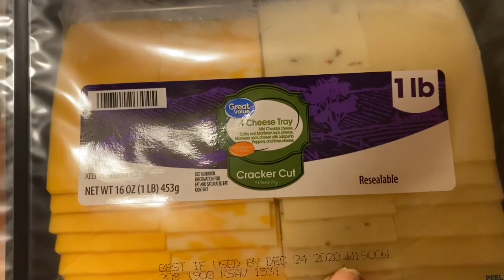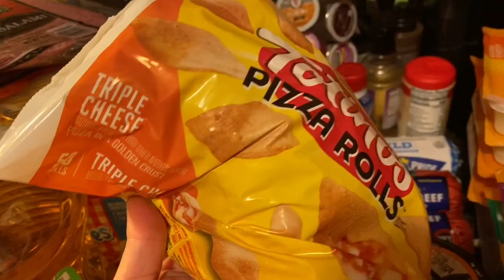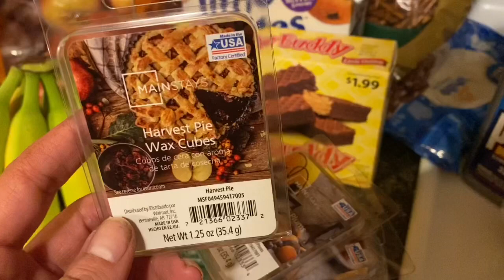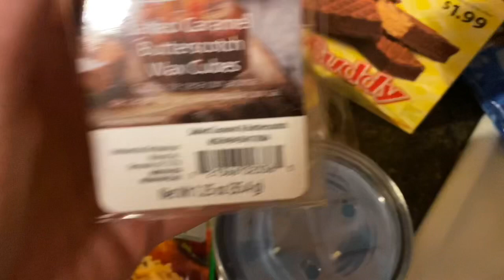Large Walmart Grocery Haul🦋